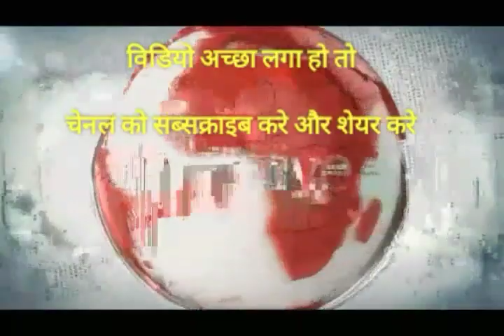पोशिना के पिपलिया आँगनबाड़ी केंद्र 1 की जर्जर अवस्था कारवाई केवल कागजों में